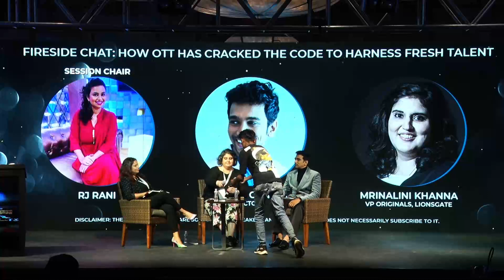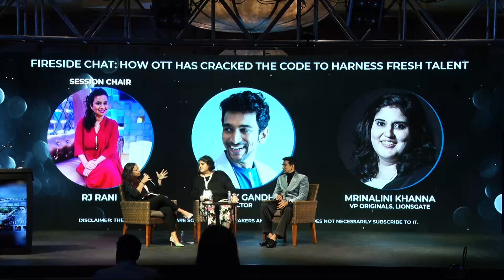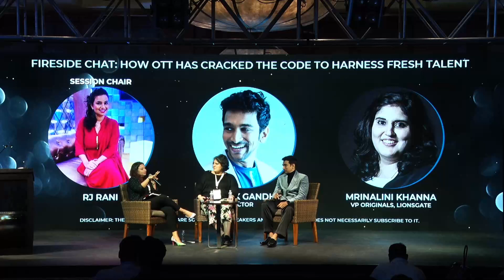SCREENXX 2022 | Fireside Chat: How OTT has cracked the code to harness fresh talent